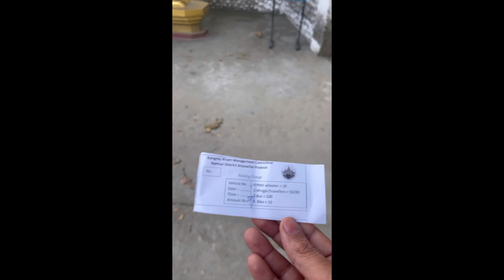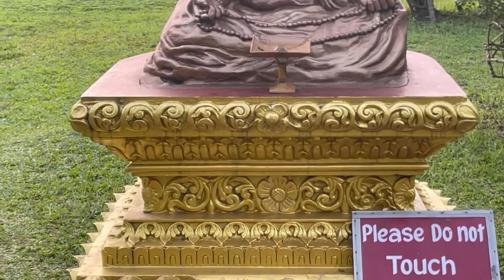Golden Pagoda | Best Tourist place in Arunachal Pradesh